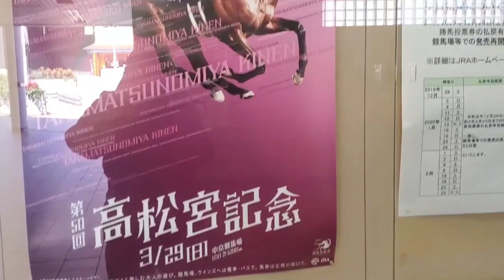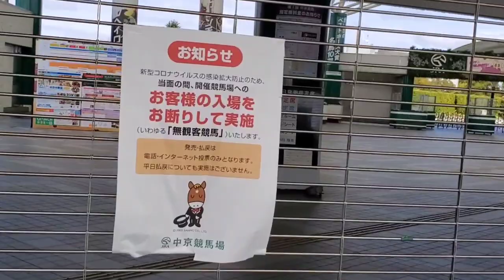【コロナ渦の中】“高松宮記念・GI”当日！中京競馬場周辺 行ってみた！！ 2020年03月29日(日) 中京競馬場へ！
2020年03月29日(日)

無観客、発売はネットのみを知りながらも、中京競馬場へ！

※ちなみに、入場門へ来た人　私以外に1名いました。

おじいちゃんでしたけど、貼り紙見て帰りましたよ。